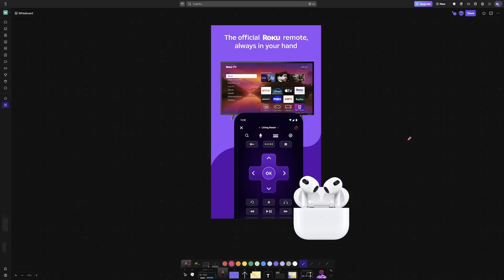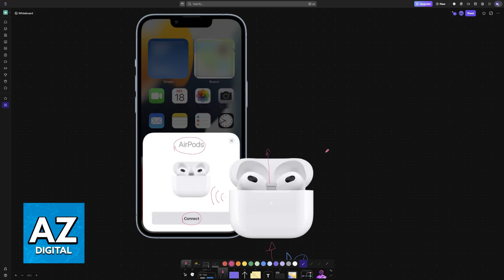How To Connect AirPods to Roku TV App (2025) - Step by Step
In this video I will clear your doubts about how to connect airpods to roku tv app, and whether or not it is possible to do this.